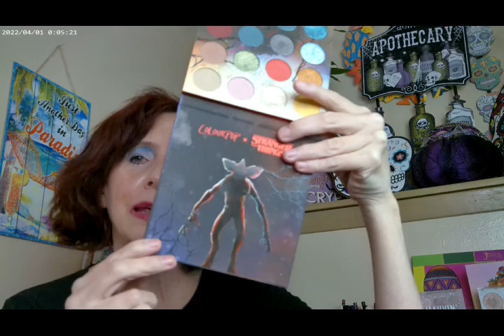Halloween Palettes You May Already Have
Revolution Color Silk F2 Foundation, Colourpop Pretty Fresh Concealer N10, Milani Bronzing Drops 110, Revolution Hyperreal Palette, Essence Make Me Brow Brown, Essence 18 Hour Mascara, WetnWild Barrel of Scares Blush, NYX Sandworms Butter Gloss , Fourth Ray Glisten Spray, Loreal Panorama Mascara, Catrice Supreme Rose Beam, Lumi Glotion Shade 902, Essence Meta Glow Lip Gloss,Flower Beauty Sunrise Bronzer, Catrice Sungasm Palette, WetnWild Lockdown Blush, Walgreens 91% Alcohol Spray, Moira Foxy Pink Highlighter, Handaiyan Gel Eyeliner

Halloween Palettes
NYX Beetleguise,Ensley Reign Cosmic Dreamer, Glamlite Chucky, Blend Bunny Machina, Profusion Dreamscape, Shein Sheglam Cosmic Come Up, WetnWild The Nightmare Before Christmas,
Colourpop Gather Round Sisters, All Hallows Eve, Welcome Foolish Mortals, Stranger Things

Wondershare Filmora. "AIGC Woods At Night 06 - AI Art." Free Art. Oct 2024.